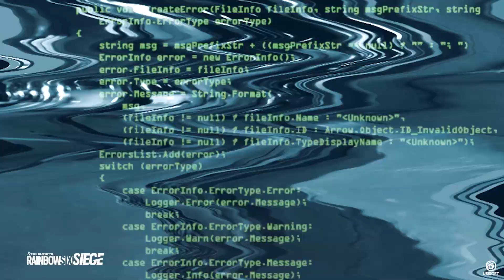Nuevo paquete "Mozzie Élite" | Rainbow Six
Operadores no se pueden perder el nuevo paquete que llega para Mozzie. Contiene una nueva animación de victoria, uniforme y casco, textura de dispositivo y de arma y un amuleto.